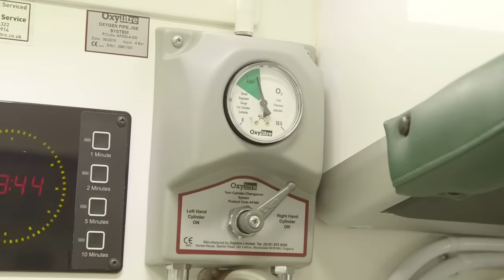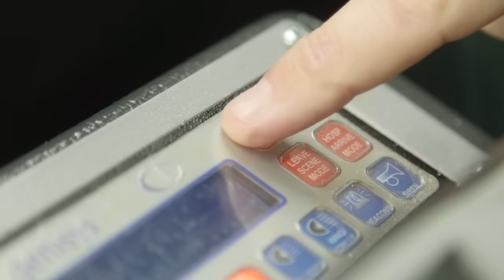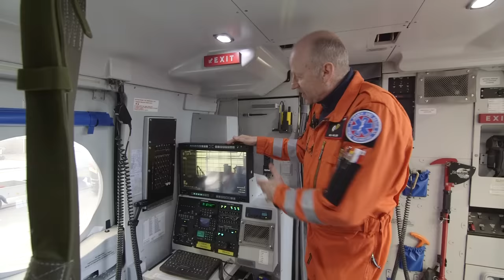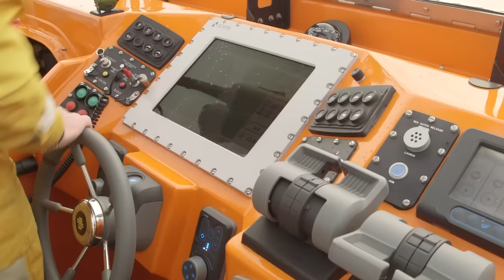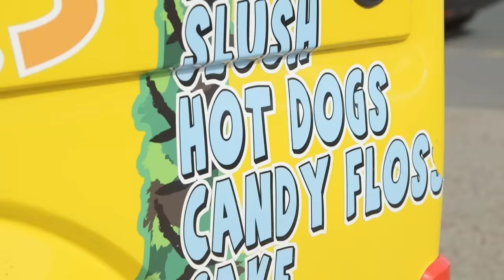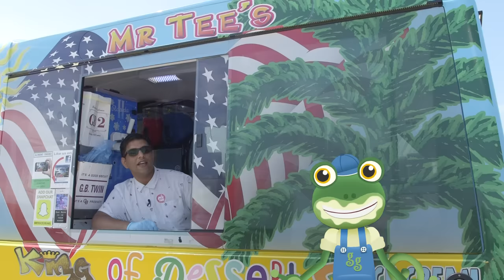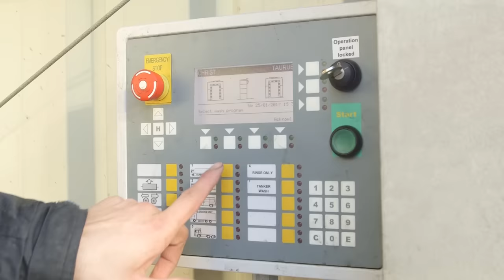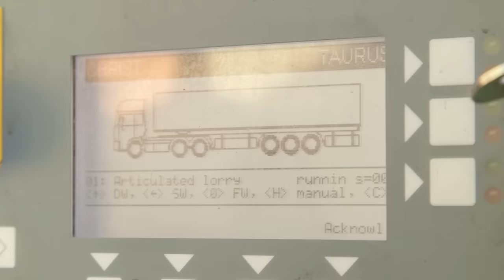Gecko Meets an Ambulance and More Vehicles For Children | Gecko's Real Vehicles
Gecko meets an ambulance and more amazing vehicles and trucks for children in this Gecko's Real Vehicles compilation episode. Over 35 minutes of big vehicles for kids including an ambulance, recycling truck, Ice Cream Truck, Lifeboat, Rescue Helicopter, and Roller Coasters!

If you love Gecko's Real Vehicles and Gecko's Garage why not download the Toddler Fun Learning app for free